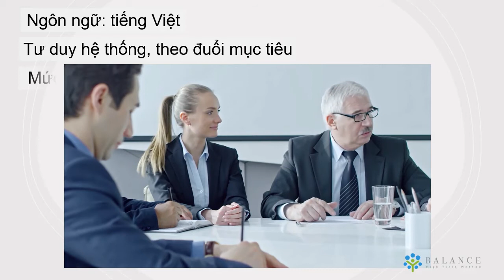Tuyển Dụng Trưởng Phòng Quản Trị Hệ Thống || Balance e.Learning Platform FREE dành cho Doanh Nghiệp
TPHCM - Tuyển Dụng Trưởng Phòng Quản Trị Hệ Thống $1.000 ++ và ESOP
Công Ty Đồng Nai Cần Tuyển Trưởng phòng  Quản Trị Hệ Thống [ đi làm ngay]
☑️ Kinh nghiệm 5 năm làm hệ thống Công ty Sản xuất.
☑️ Đã từng giữ chức Trưởng phòng 2 năm.

💢 Lợi thế: Ưu tiên ứng viên đã làm ở công ty sản xuất hàng xuất khẩu
⬆️ Lương cứng: $1.000 ++ và ESOP dành cho Quản lý

+ Đưa đón tại Hàng Xanh và Phú Mỹ